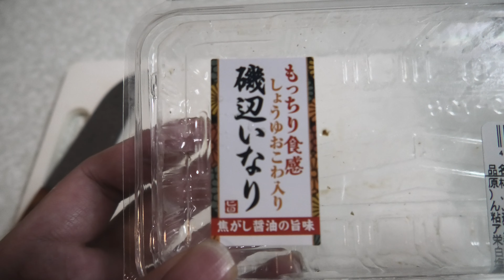磯部いなりを食べてみました。I tried Inari Isobe.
磯部いなりを食べてみました。
I tried Inari Isobe.